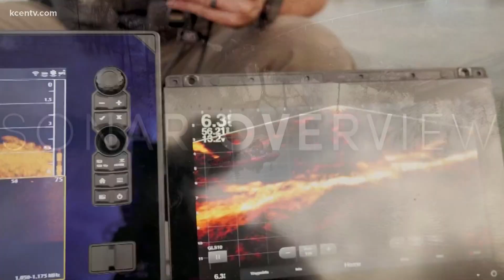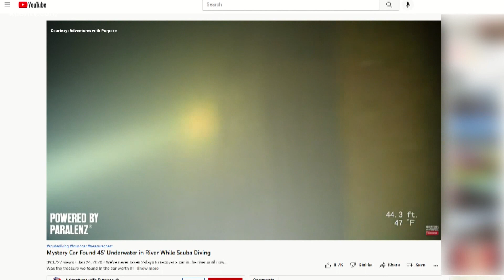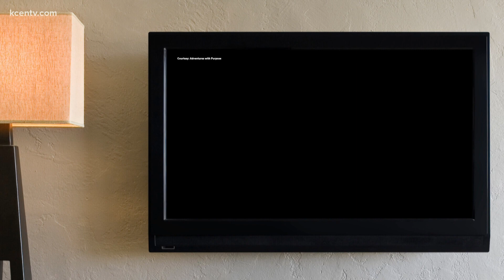'A purpose' | Missing person cold cases solved by volunteers dive team around the country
'Adventures with Purpose' helped solve the case of Stephanie Torres, a Waco mother missing for four years, in January 2022.